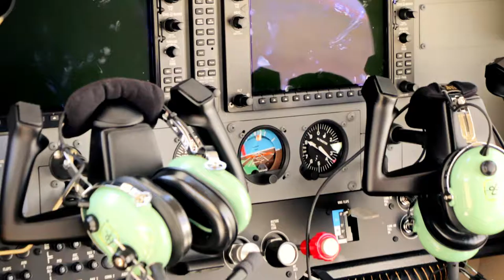Cielo Seguro... para todos.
spot para institución publica boliviana
DGAC... Dirección General de Aeronaútica Civil